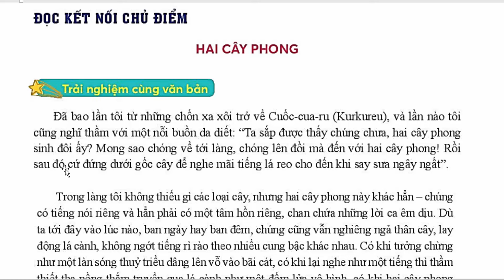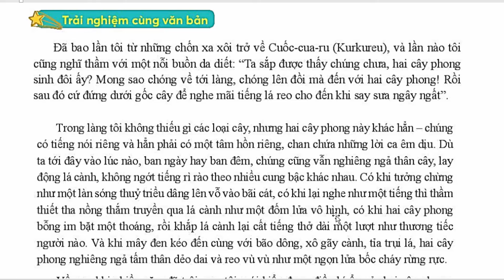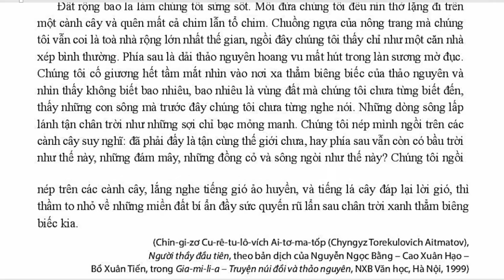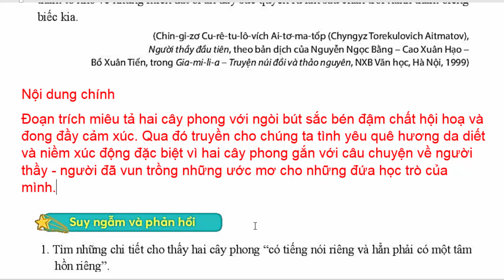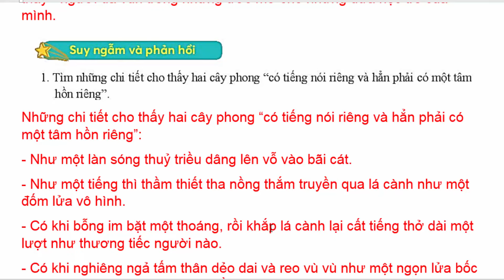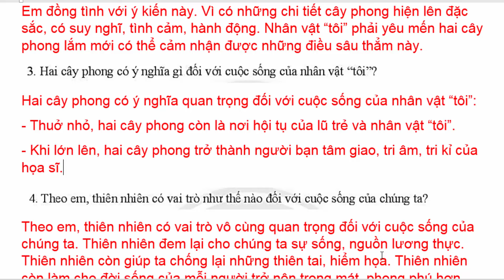Ngữ Văn 6 Bài 10 | Hai Cây Phong | Trang 86 - 88 | Chân Trời Sáng Tạo | Tóm Tắt | Tập 2